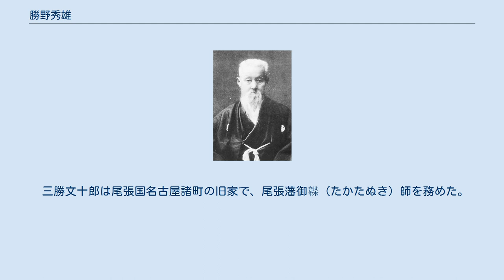勝野秀雄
勝野 秀雄（かつの ひでお）は幕末・明治時代の韘師、歌人、地方官、神職。
旧姓は三勝、通称は文十郎、名は宗章、号は桐園。
尾張藩御韘師、桂園派歌匠、民部省駅逓司官、埼玉県官、大宮氷川神社祢宜。
 文政12年（1829年）又は天保5年（1834年）4月10日に生まれ、尾張藩御韘師勝野文十郎の長男として家業を営む傍ら、津島神社氷室長翁に桂園派和歌を学んだ。
 明治元年（1868年）7月5日会計官駅逓司筆生、9月3日駅逓司改正方となり、明治天皇の東京行幸に同行した。
10月25日京都駅逓司詰、明治2年（1869年）3月4日駅逓司書記となり、5日再び東京行幸に同行した。
4月10日民部官駅逓司附属、7月28日民部省駅逓司附属、8月28日駅逓少令史となり、10月中宮一条美子の東京行啓に同行した。
 明治3年（1870年）3月4日民部省を退官し、和歌の同門間島冬道浦和県知事に招かれ、4月2日浦和県史生、明治4年（1871年）8月2日准史生、10月17日十五等出仕となった。
埼玉県に改組後、11月14日改めて十五等出仕となり、第一課（庶務課）において簿書・粕壁支庁詰、記録、駅逓係等を担当した。
 1879年（明治12年）埼玉県官等で創刊した『麗和新誌』では和歌の部を担当し、県令白根多助、宮内省文学掛近藤芳樹を評者に迎えた。
1882年（明治15年）白根が死去すると、遺族白根勝二郎の依頼で遺稿集『梅園余香』の編集に関わった。
 1887年（明治20年）2月18日退官し、大宮氷川神社祢宜に就任した。
1876年（明治9年）の東北・北海道巡幸では行幸堤の建碑に関わり、1878年（明治11年）8月の北陸・東海道巡幸では大宮御小休所御用掛を勤めた。
 1889年（明治22年）10月1日宮司堀越弥三郎による排斥運動で旧社家出身の主典東角井福臣が免職されると、12月氏子総代等により相次いで抗議の建言書が提出され、騒動となった。
建言書の中には県庁からの天下り人事を批判した条目もあり、1890年（明治23年）7月8日勝野は県に対し建言書は不当と報告したが、12月9日勝野は祢宜を退任し、後任には県庁出身でない新庄清が就任した。
 退任後は専ら歌壇で活動した。
1908年（明治41年）11月27日死去し、青山墓地に葬られた。
 三勝文十郎は尾張国名古屋諸町の旧家で、尾張藩御韘（たかたぬき）師を務めた。